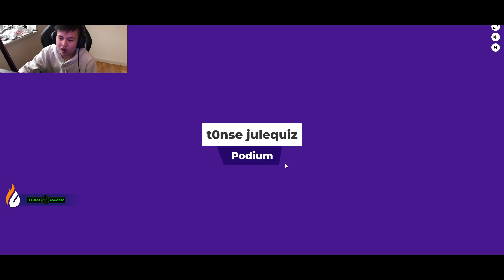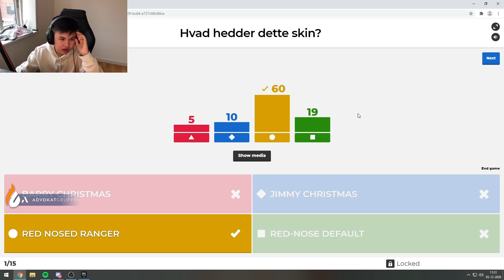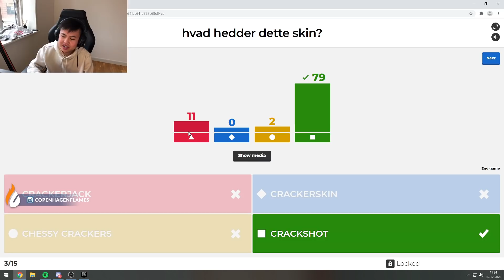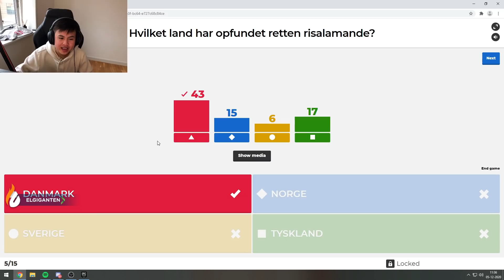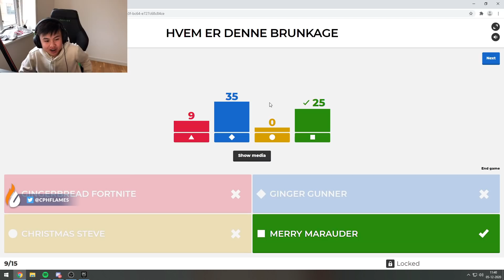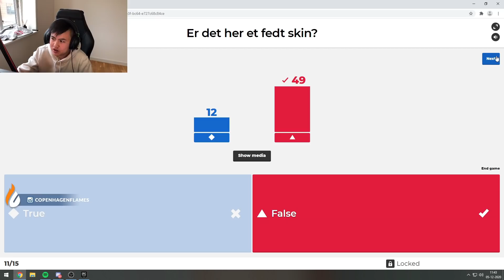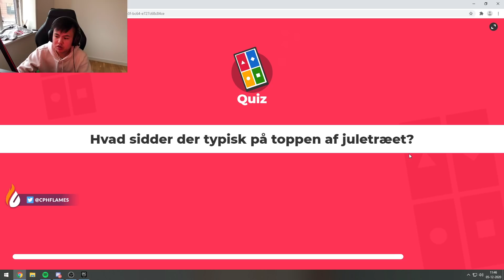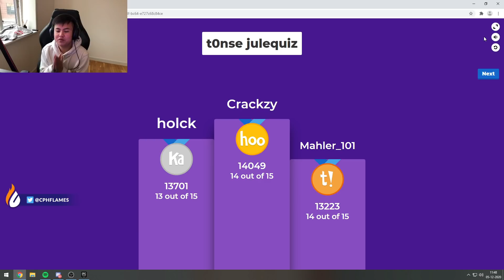FORTNITE QUIZ OM VBUCKS MED FANS #3 - JULE TEMA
Det her er min 3 version af Fortnite quiz om vbucks med fans denne gang er det med jule tema fordi vi er netop befinder hos i december og det snart er jul glæder du dig til at få gaver? :D